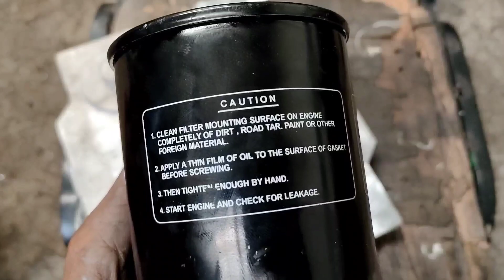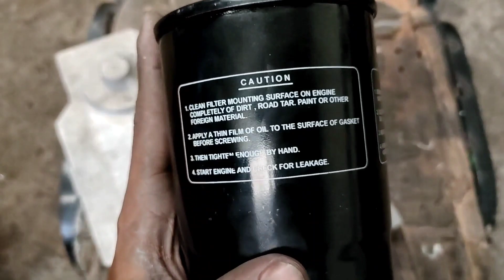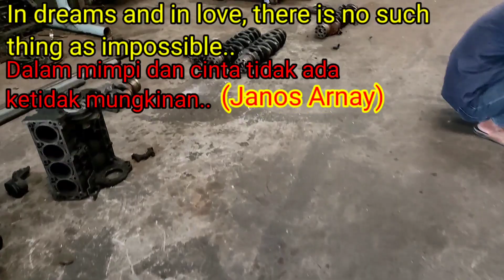Membubut Benda Kerja Tidak Beraturan Menggunakan Chuck Empat | Proses Pembuatan Bak Penyaringan Oli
Teknik menggunakan chuck empat untuk membuat bak saringan oli..